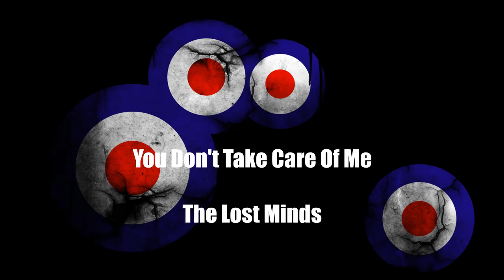You Don't Take Care Of Me - The Lost Minds